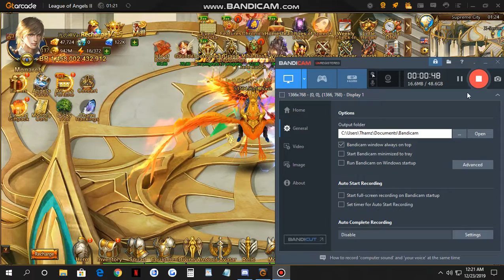Calender not recognizing that I completed the task